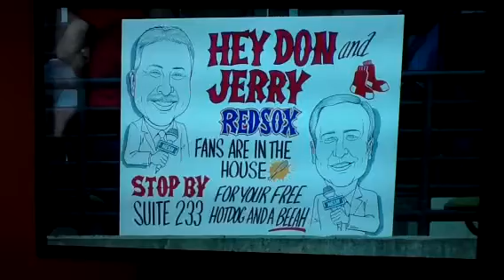Jerry remy starting a combover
Don orsillo and Jerry remy